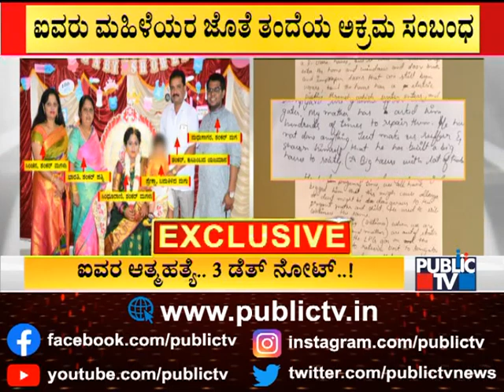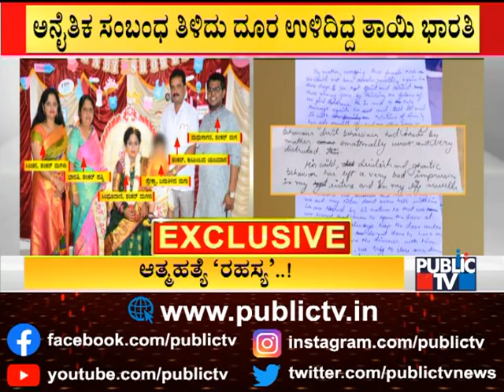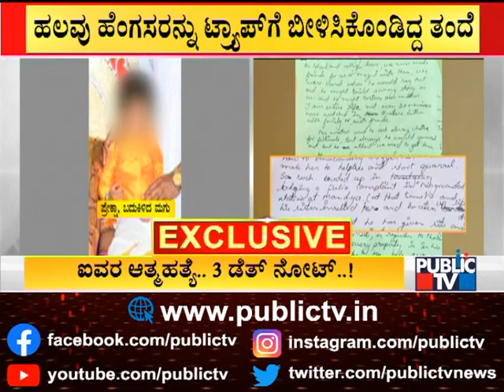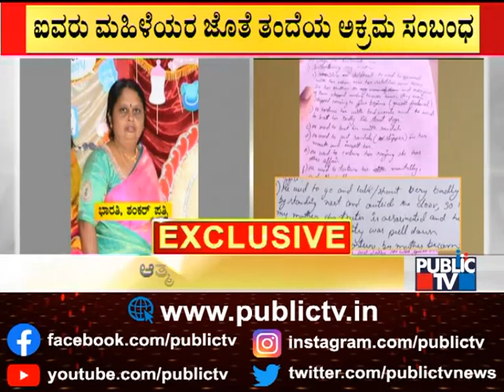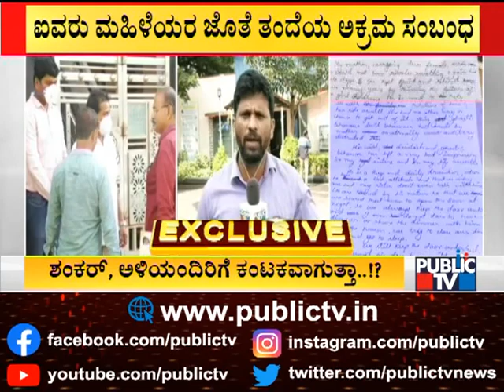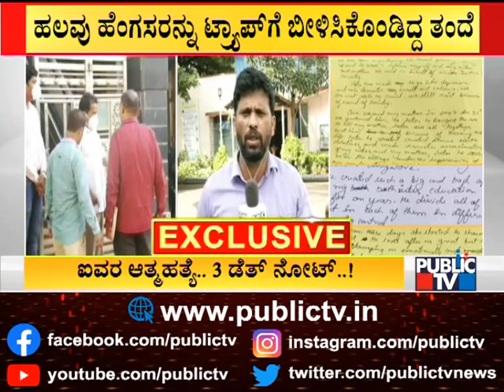Madhusagar's Letter Reveals Shankar Hallegere's Secrets | Tigalarapalya Case